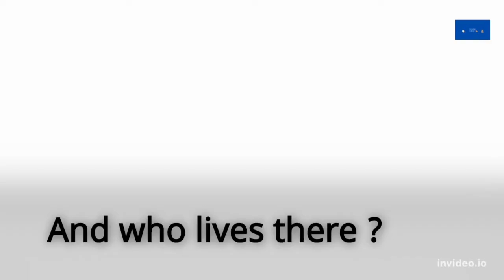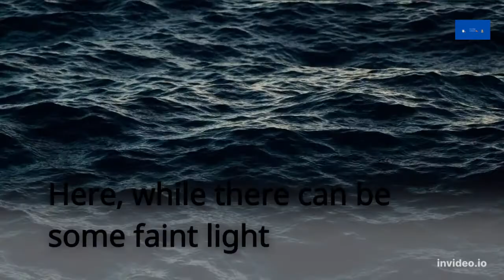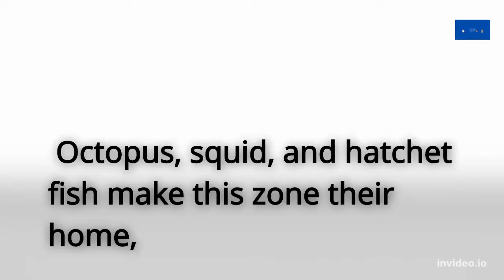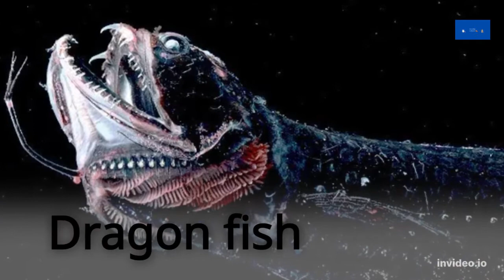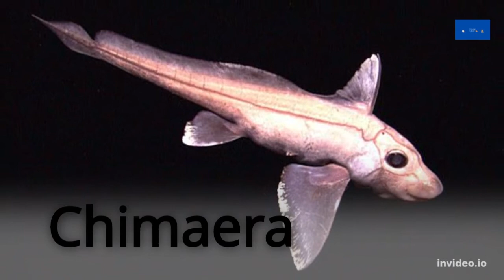Twilight zone of the Ocean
The second layer of the vast ocean is called the Twilight zone. The darker waters , are a home to a staggering amount of interesting creatures.